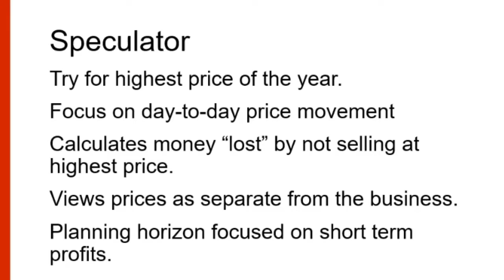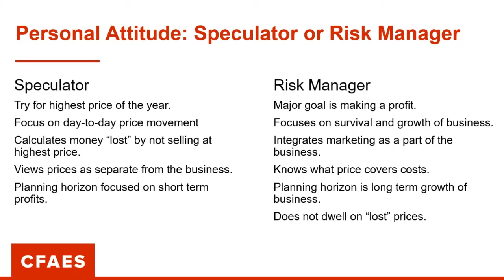FARMING IN OHIO with Chris Bruynis - Short Video PERSONAL ATTITUDE ON GRAIN MARKETING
In this Short Video, Chris Bruynish,  Ross County Extension Educator - Agriculture and Natural Resources, discusses two kinds of risk management and the pros and cons of SPECULATOR or RISK MANAGER on Grain Marketing.

Chris Bruynis, PhD
Ross County Extension Educator, Agriculture and Natural Resources